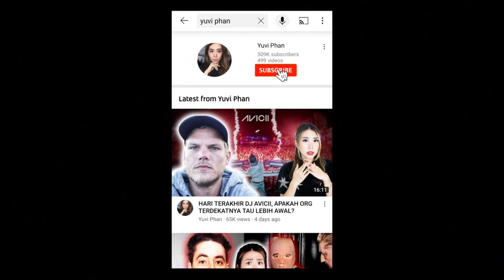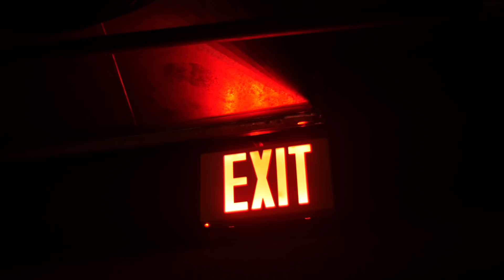DIA DIB*NUH , TP BISA BANTU POLISI CARI PELAKUNYA : KASUS TERESITA BASA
Turn notification ON biar kamu dikasitau pas ada update baru :)

New Video setiap hari Selasa & Sabtu Jam 8.30 WIB!